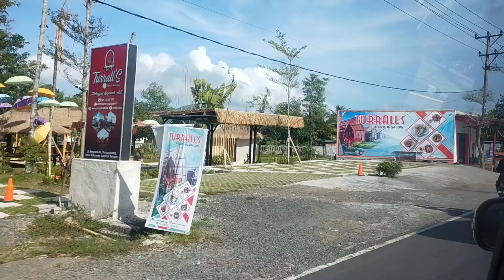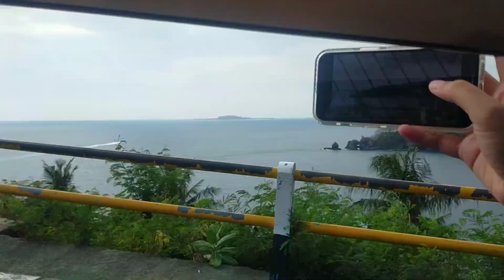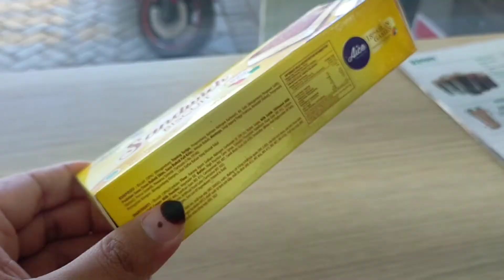Dinas di Mataram, Senggigi, dan Mandalika Lombok NTB